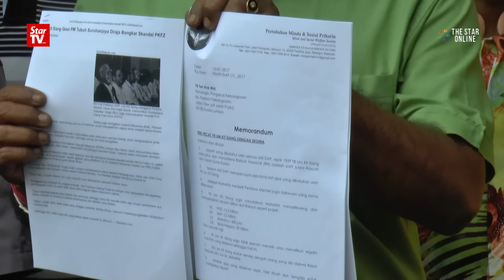Minda demands Lim Kit Siang to be sacked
Pertubuhan Minda dan Sosial Prihatin wants DAP to sack its adviser Lim Kit Siang for making false allegations against the Barisan Nasional government.